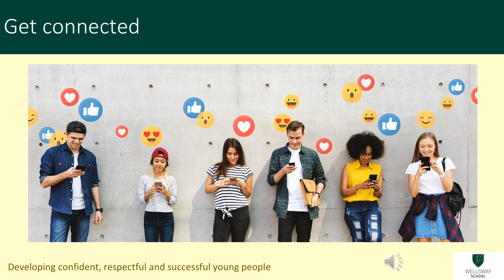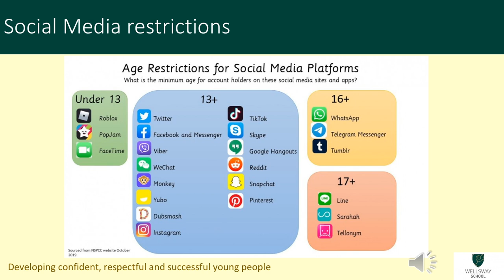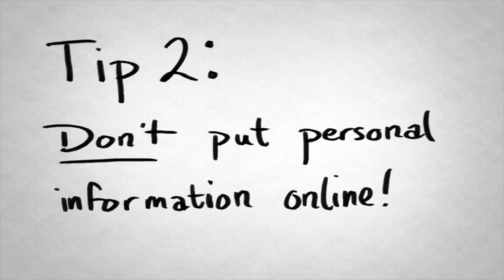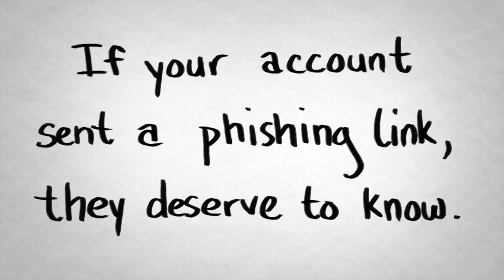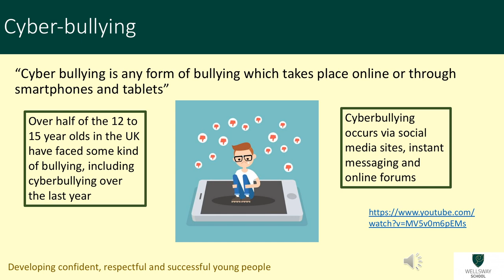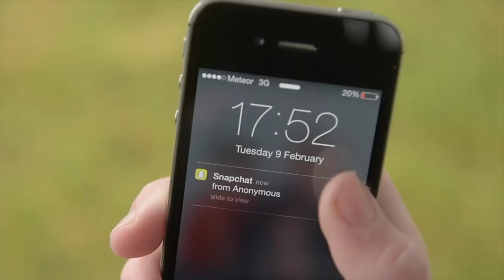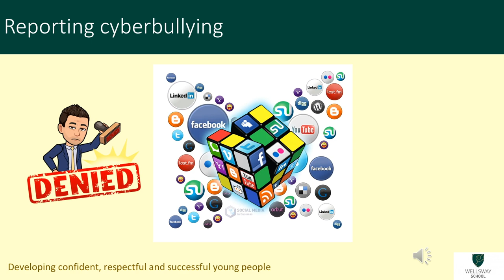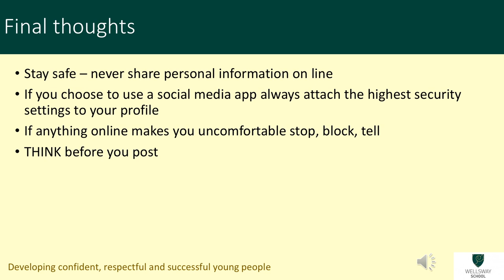Wellsway T6 W3 Internet Safety and Cyber Bullying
Helpful tips to keep you safe online